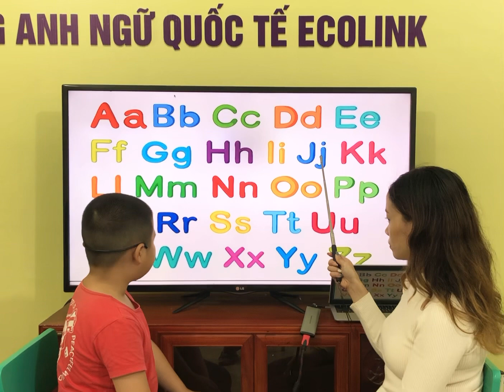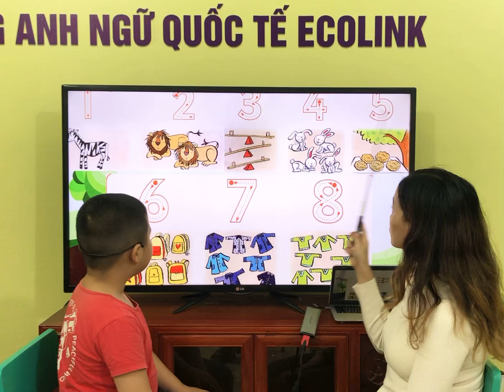FF2-C - Unit 3 - 20/7/2023 - Phát